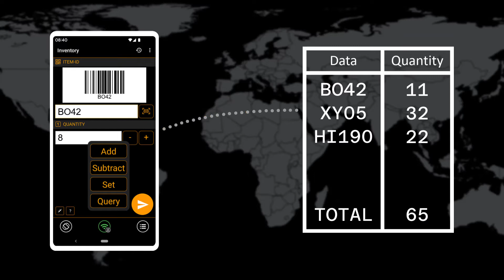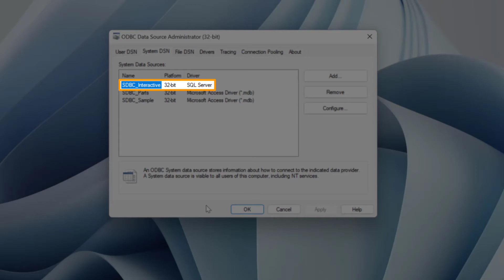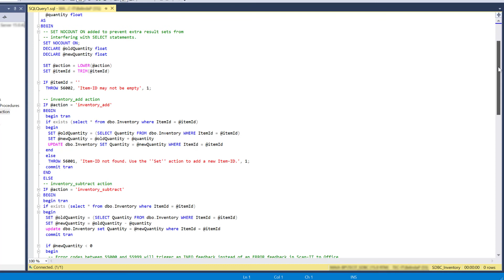Inventur leicht gemacht: Effiziente Datenerfassung mit der Scan-IT to Office App (3)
- Standortunabhängige, datenbankgestützte Inventuren und Bestandsaufnahmen sind mit der mobilen Datenerfassungsapp "Scan-IT to Office" ein Kinderspiel. Die mit der Smartphone-App erfassten Inventurdaten werden wie von Zauberhand - in Echtzeit, unmittelbar mit der Erfassung - an Datenbanken übertragen und verbucht.

Die Datenübertragung erfolgt automatisch über Internet, manuelles Kopieren oder Importieren der Scannungen ist nicht nötig. Beliebig viele Anwender können gleichzeitig mit einer zentralen Inventurdatenbank arbeiten.

Die mitgelieferte Demo bietet die Grundfunktionen "Artikelmenge erhöhen", "Artikelmenge verringern", "Artikel anlegen" und "Bestand abfragen". Eine Anpassung an beliebige Anforderungen ist möglich (z.B. spezielles Eingabeformular, Einsatz einer eigenen Datenbank, hinzufügen von zusätzlichen Buchungs- oder Abfragefunktionen, ...).

1️⃣ INSTALLATION
Um die Inventurfunktion nutzen zu können, benötigen Sie
➡️ die Scan-IT to Office App für mobile Datenerfassung (Android/iOS) und
➡️ die kostenlose Empfangssoftware "Smart Database Connector" für Microsoft Windows. Aktivieren Sie die Installation von Microsoft SQL Server Express (ebenfalls kostenlos).

2️⃣ INVENTURFORMULAR AUSWÄHLEN
Die Scan-IT to Office App bietet ein einfaches Eingabeformular für Inventuren an. Aktivieren Sie dieses Formular in der Formularauswahl der App.

3️⃣ APP MIT DER DATENBANK KOPPELN
Um mit der Scan-IT to Office App Inventuren oder Bestandskontrollen durchzuführen, koppeln Sie die App mit der Inventurdatenbank. Scannen sie dazu den im Smart Database Connector angezeigten QR-Code mit der App.

4️⃣ INVENTUREN ERFASSEN
Die Inventurdatenbank ist initial leer. In der App können Sie mit "Set" Artikelnummern und dazugehörige Mengen erstmalig anlegen. Nachfolgende Mengenänderungen werden in der App mit "Add" oder "Subtract" angestoßen. "Query" zeigt den aktuellen Artikelbestand in einem Dialog an.

5️⃣ UND WIE FUNKTIONIERT DAS?
Die mit der App erfassten Inventurdaten werden in der Datenbank von einer sogenannten "Stored Procedure" verbucht. Daher steht die Inventurfunktion nur bei Verwendung von Datenbanken mit Support für "Stored Procedures" zur Verfügung (etwa Microsoft SQL Server, ORACLE oder mySQL).

Microsoft Access unterstützt keine Stored Procedures, kann aber trotzdem als Frontend zur Verwaltung der Daten genutzt werden. Der Zugriff von Microsoft Access auf die SQL Express Datenbank erfolgt über eine ODBC Datenquelle die bei der Installation des Smart Database Connectors automatisch eingerichtet wird. Zum direkten Zugriff auf die SQL Express Datenbankinstanz verwenden Sie das kostenlose Microsoft-Tool "SQL Server Management Studio".

In der Benutzeroberfläche des Smart Database Connectors (normalerweise im Browser verfügbar) ist der Endpunkt "Demo Inventory (Microsoft SQL Server)" für die Verarbeitung der Inventurdaten zuständig. Dieser Endpunkt ruft beim Empfang von mit der App erfassten Inventurdaten über ein SQL Script die Stored Procedure "INVENTORY_ACTION" in der Datenbank auf.
Dieser Stored Procedure werden die mit der App erfassten Daten als Parameter übergeben (hier "ITEM-ID" und "QUANTITY"). Die gewünschte Buchungsfunktion (ADD, SUBTRACT, SET, QUERY) wird vom Inventurformular im Parameter "ACTION" zur Verfügung gestellt. Durch Anpassung des Eingabeformulars und der Stored Procedure können beliebige Erfassungsfunktionen realisiert werden.

✴️ SICHERHEIT
Das Scan-IT to Office System speichert erfassten Daten AUSSCHLIESSLICH auf Ihren Endgeräten (also auf Ihrem Handy bzw. in der Datenbank auf Ihrem PC oder Server). Die verwendeten Cloud-Server verarbeiten Ihre Daten nur zur Kommunikation zwischen App und Endpunkt, eine dauerhafte Speicherung erfolgt nicht. Übertragene Formulardaten werden Ende-zu-Ende verschlüsselt (End-to-End Encryption, E2EE). Niemand, auch TEC-IT nicht, hat die Möglichkeit Ihre Daten zu entschlüsseln.

MEHR VIDEOS
Tutorial #1: Scannerapp für mobile Datenerfassung mit Microsoft Access
Tutorial #2: Mobil erfasste Daten in ODBC Datenbanken speichern
Tutorial #3: Mobile Inventuren und Bestandskontrolle mit SQL Server
Tutorial #4: Mobile Eingabeformulare für MS Access leicht gemacht
Videoanleitung/Manual für Scan-IT to Office

TRADEMARKS
Alle genannten Produkte sind Warenzeichen oder eingetragene Warenzeichen der jeweiligen Unternehmen.